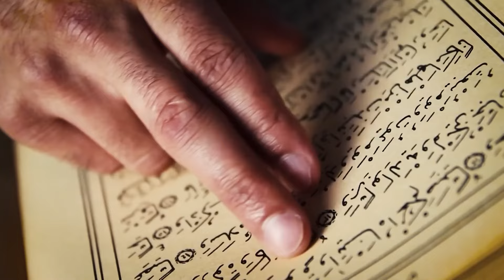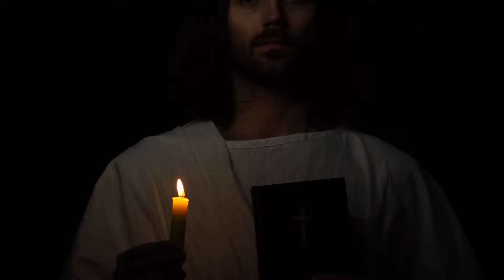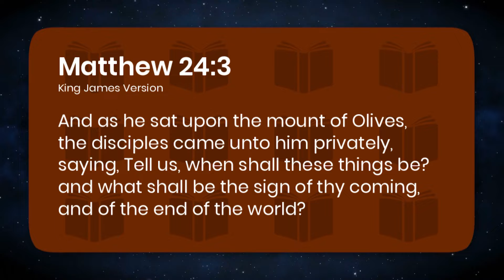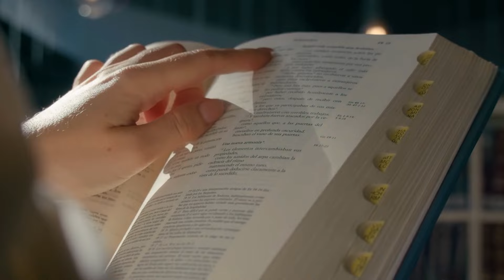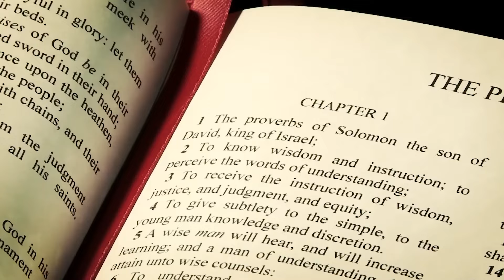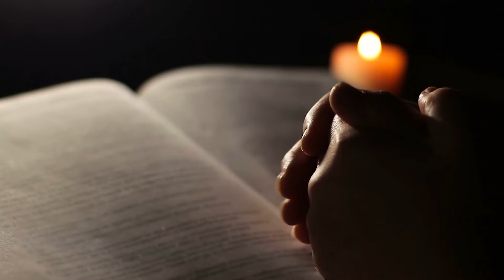JESUS is coming! What Just HAPPENED With The Dome Of The Rock SHOCKED The Whole World!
At the Dome of the Rock, an ancient and revered site, unusual occurrences such as rain, earthquakes, and lightning have been reported. These events have led some to wonder if they signify something more, perhaps even the return of Christ and the rebuilding of the Third Temple, as discussed in various circles. The Dome of the Rock, with its golden dome and intricate tiles, stands as a testament to the power of faith and the rich history of Islamic culture. Constructed in the 7th century on the site of the previous Jewish temples, it has been a focal point for the faithful and scholars alike. The building is not a mosque but rather a shrine, and its original purpose remains a topic of scholarly debate.

Christian motivation, christian, Jesus, Jerusalem, mysteries, shocking, Dome of the Rock, End Times, Rapture, Israel, Third Temple, Discovering